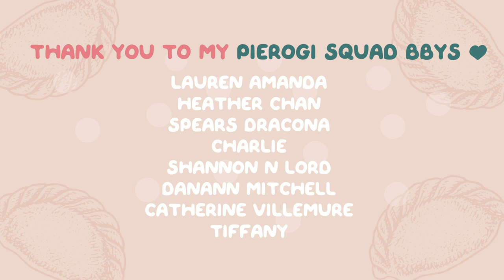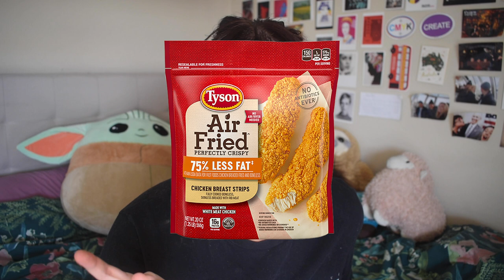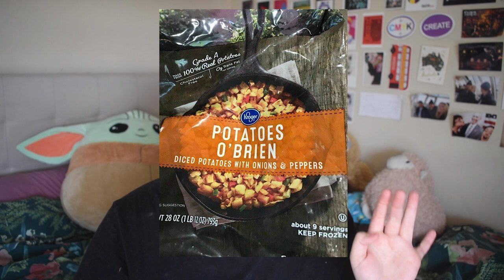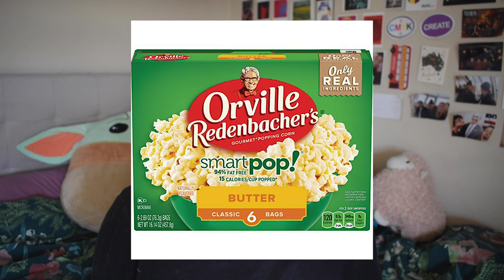My Top 10 Health-Ish Foods and Food Product Finds in 2020 + GIVEAWAY!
@mmitchelldaviss  i love u, never change plz

One (1) Winner will receive:
One (1) Dash Mini Waffle Maker
One (1) Simple Modern 24oz Tumbler
One (1) Box of Kodiak Dark Chocolate Mix
*winner must be 18 or older or have a parent/guardian’s permission to enter.

Etsy Store Instagram: @madestation